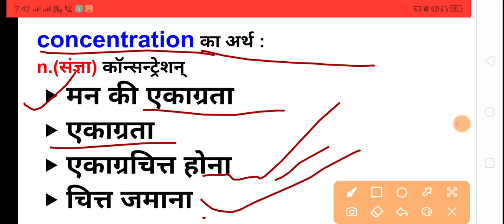Concentration meaning in hindi/Hindi meaning of concentration/Word meaning in hindi/English Vocabs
concentration meaning in hindi
concentration
concentration meaning
meaning in hindimeaning of concentration in hindi
meaning of concentration
concentrate meaning in hindi
hindi meaning of concentration
concentration in hindi
stress concentration in hindi
how to say concentration in hindi
concentration of a solution in hindi
how to increase concentration power in hindi
dilute meaning in hindi
hindi meaning in english
how to improve concentration in studies in hindi
in hindi
hindi